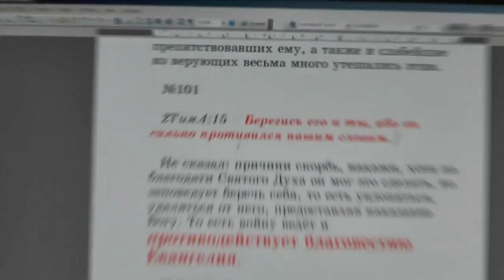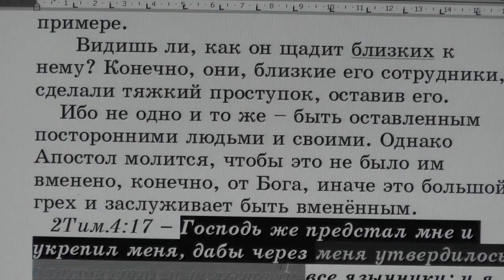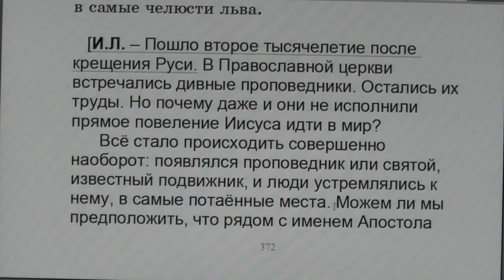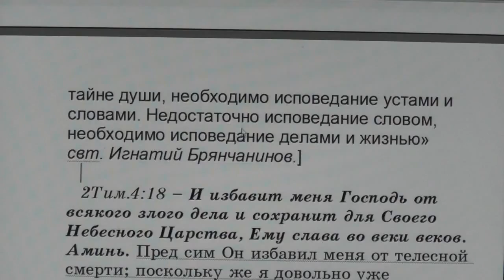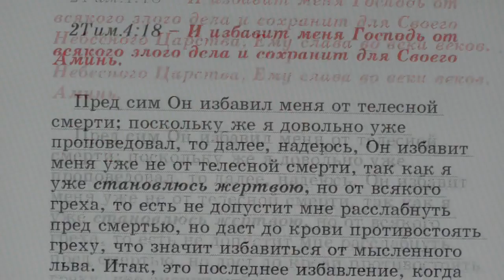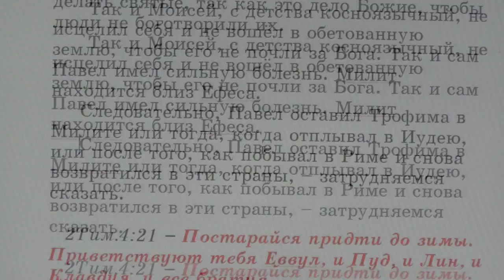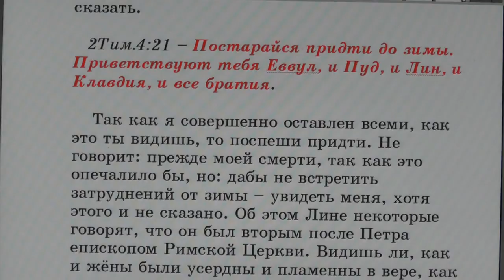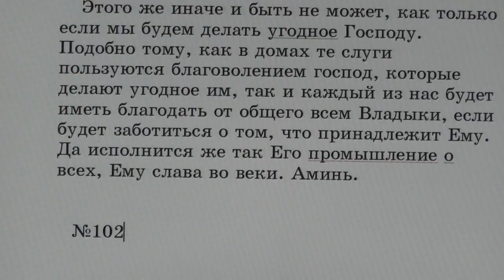№101. 2Тим. 4:15. С толкованием блаженного Феофилакта и комментариями